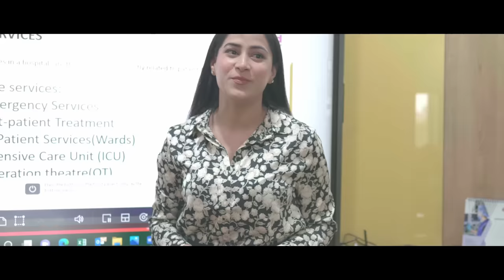ASHQ SAMANDER | MANISH S SHARMAA | PRASHANT PANDAY | ISHA SHARMA | SHARAD CHAUDHARY | SB RECORDS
"ASHQ SAMANDER" is a melodious song that evokes the depth of emotions, with "Ashq" meaning tears and "Samander" translating to ocean. The title suggests a profound connection between tears and the vastness of the ocean, possibly exploring themes of sorrow, resilience, or the intensity of human emotions. The song might convey a powerful narrative through its lyrics and musical composition, inviting listeners to immerse themselves in a sea of feelings.

SONG CREDITS
SINGER - MANISH S SHARMAA , PRASHANT PANDAY
 LYRICS - PANKAJ DIXIT
 MIX - NAVDEEP DHATRA MUMBAI
MASTER - GOSWAMI KUNAL
DIRECTOR  - AMIT VIKASH PATEL
ASST DIRECTOR - R.K. MORI
PRODUCER - PRASHANT PANDAY & DREAMZ PRODUCTION HOUSE
DOP - JIGAR PANCHAL
EDITOR - AMIT VIKAS PATEL
CASTING  - SHARAD CHAUDHARY

HAIR & MAKEUP - ANUBHA VASHISTH ( DUBAI BEAUTY SCHOOL )
COSTUME -  ASHIF JHONKIWIS
FEATURING - SHARAD CHAUDHARY , PRASHANT PANDAY & ISHA SHARMA
ARTWORK - PULKIT PARASHAR
TECHINICAL HEAD- Goswami Kunal
PROJECT - SB RECORDS
LABEL - SB RECORDS

Main ashk samundr
Seh kar teri judai khamoshi mujhme chhai
Tere bager hum itna royee.
Jb se ye gam mila hai dardo se wasta hai
Ek lamhe ko bhi hum naa soye hai
Dil ki jamin bhi banjar hai
Main ashq samandar Main ashq samandar
Main ashq samandar tuta hu andar
Main ashq samandar wakif nahi tha me teri atadon se bat adhuri karte ho tum wakif nahi tha me teri atadon se bat adhuri karte ho tum
Karke paraya tu dil ko mere gero par jakr mrte ho tum dil ye mujrim ban gaya hai tere pyar main bewafa tu Aaj khush hai meri har main ankho main chubhta y dard hai Main ashq samandar Main ashq samandar
Main ashq samandar Main ashq samandar Main ashq samandar
Main ashq samandar